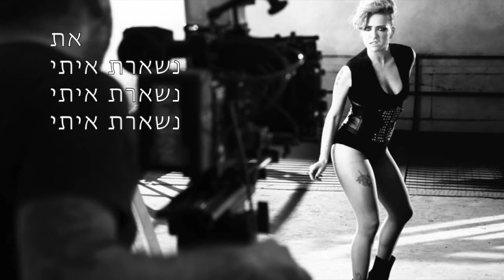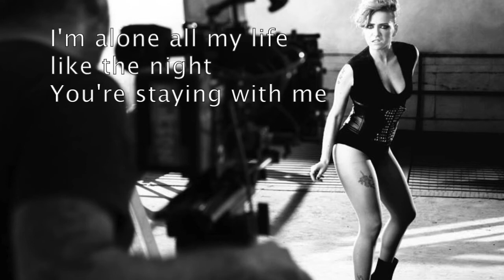Nish'eret Iti - Mei Finegold (Lyrics)